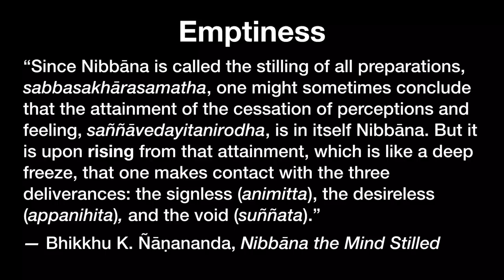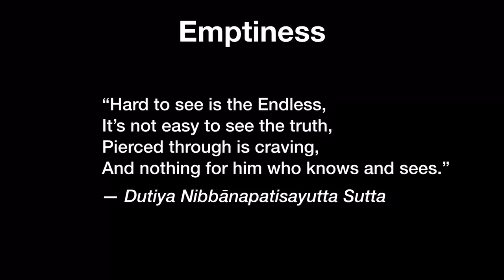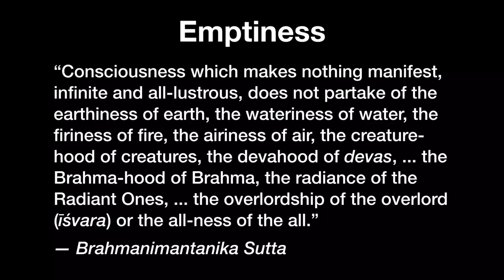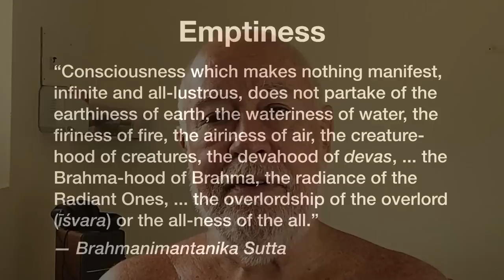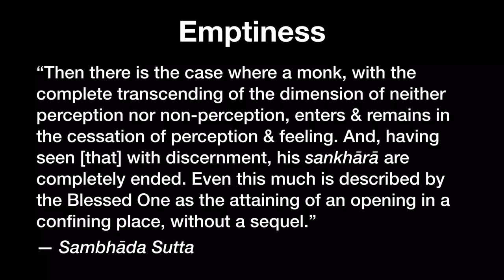Emptiness 0.2—the Gate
This series is classified Vivartha-vāda | Rāja-yoga | Ājñā-cakra | Emptiness

Emptiness is not the final state, but it is the gateway to Nibbāna. One attains the Three Deliverances—signless, desireless and voidness—upon arising from the attainment of Emptiness. This is Nibbāna.